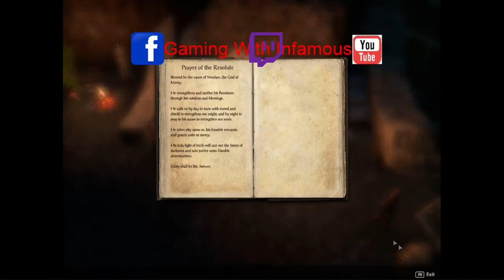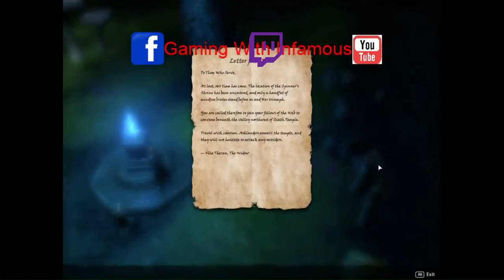The Elder Scrolls Online Tamriel Unlimited NA Server Stonefalls King Of The Grotto Solo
Schedule:
Sunday: Mage the Awakening / D&D 3.5
Monday: Forgotten Realms 3.5e
Tuesday: EVE Online
Wednesday: Warframe
Thursday: Skyrim Modded
Friday: Subnautica
Saturday: Elder Scrolls Online